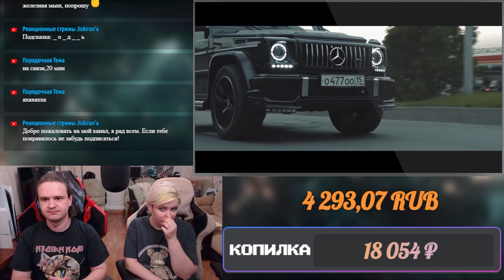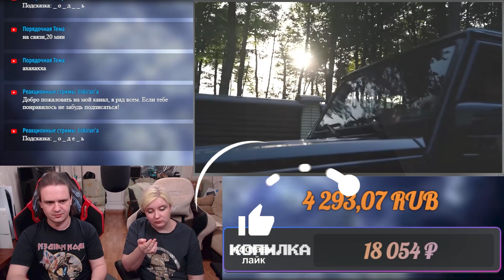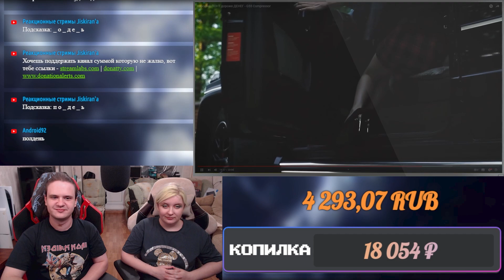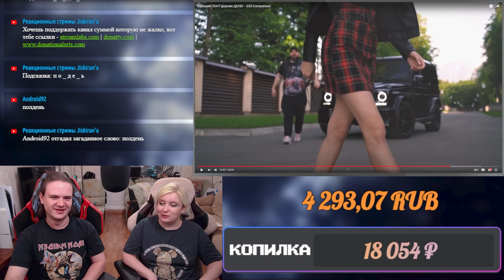Хороший ПОНТ дороже ДЕНЕГ - G55 Compressor | РЕАКЦИЯ НА @ASATAchannel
Реакция на Хороший ПОНТ дороже ДЕНЕГ - G55 Compressor с канала @ASATAchannel.